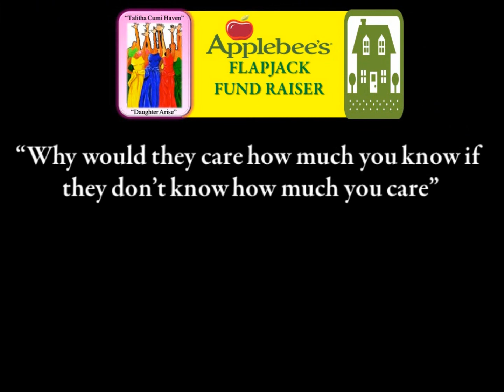Talitha Cumi Haven hosting "Applebees Flapjack Fund Raiser"